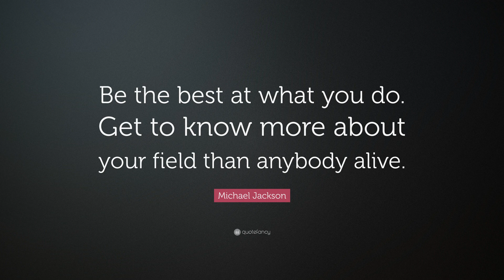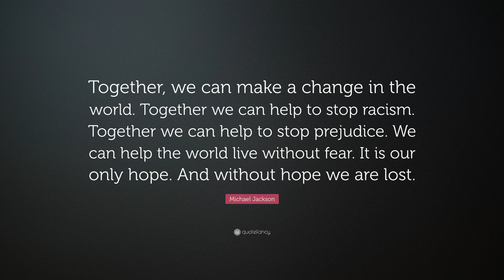Michael Jackson Inspirational Quotes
Michael Joseph Jackson was an American singer, songwriter, and dancer. Dubbed the "King of Pop", he is regarded as one of the most significant cultural figures of the 20th century and one of the greatest entertainers in the history of music